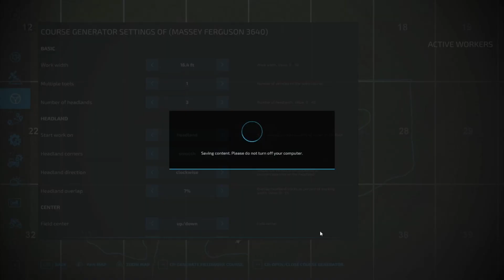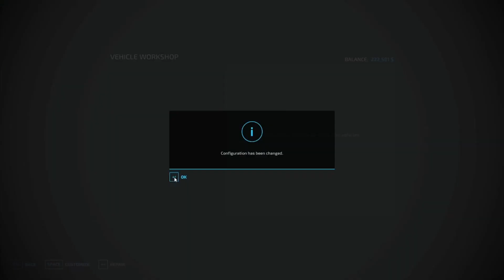No Mans Land A New Life Part 11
todays video got a little cut short. and ill have to finish it up in part 12